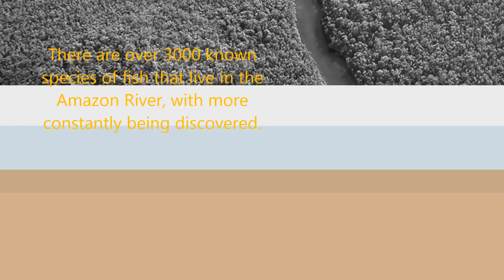Ben & Aaron Amazon River